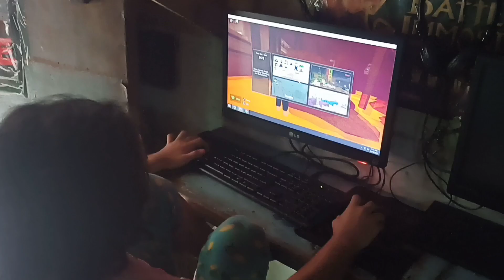MAGANDA BA SPECS INTEL I5 7TH GEN 8GB RAM SA COMPUTER SHOP/PISONET + A320 MOTHERBOARD + AVR PRINTER